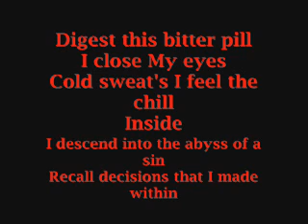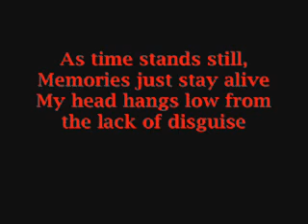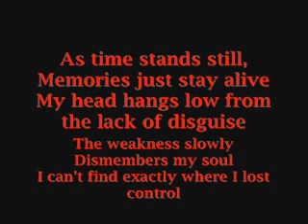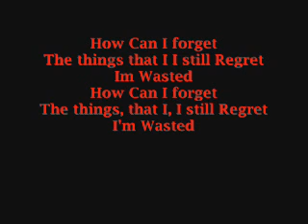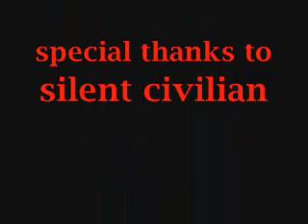bitter pill - silent civilian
i made this madd movie its pretty awesome lyrics and all hahah metal silent civilian music